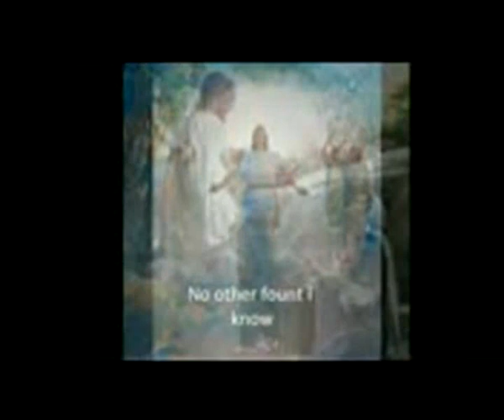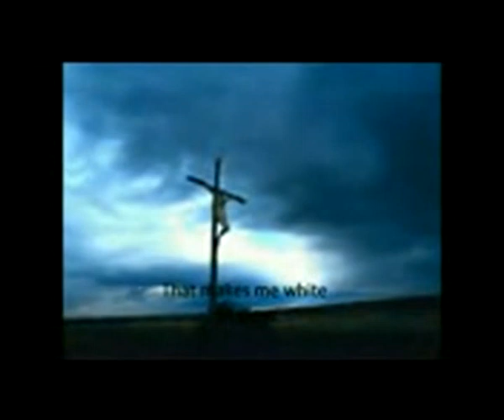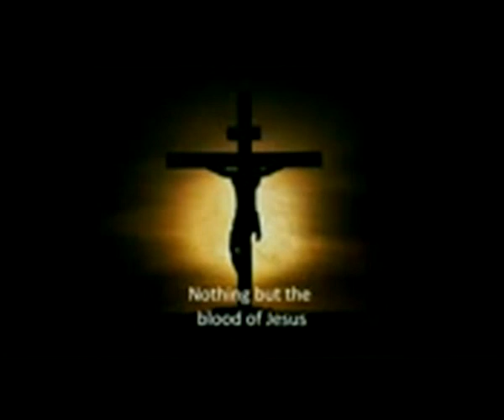01 - NOTHING BUT THE BLOOD OF JESUS @ruud joseph govender